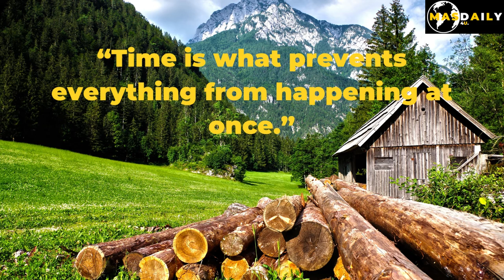Albert Einstein | Moral Thought